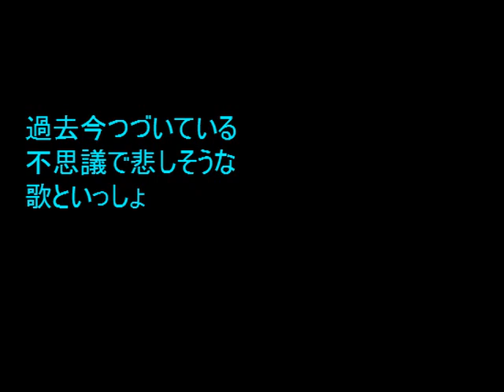No.985「月の踊り」 Aポエット オリジナル曲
月の踊りは、時の世界の踊り。別世界にいながら通じている不思議な動作と曲が伴って続いていくものらしいが・・・。

風景写真は、私の最近のブログなど最近の撮影。